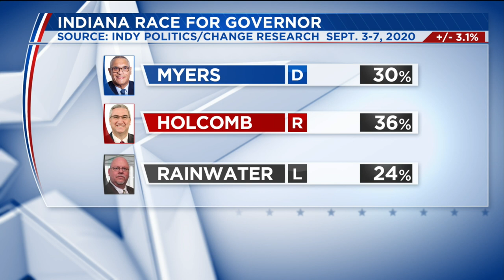1-on-1 with Dr. Woody Myers, Indiana's Democratic candidate for governor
The race for Indiana governor is heating up. FOX59 Morning's Angela Ganote speaks with Democratic candidate Dr. Woody Myers.